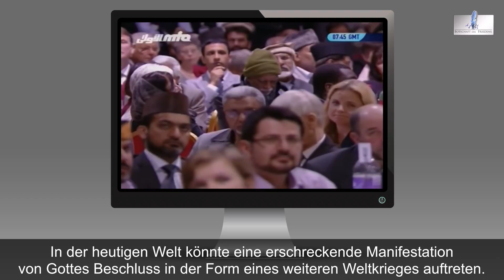Gottes Zorn in der heutigen Zeit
Für die neuesten Informationen folge uns auch auf

In der heutigen religiösen Welt spielt die Ahmadiyya Muslim Jamaat (AMJ) eine einzigartige Rolle.
1889 in Indien gegründet, stellt sie mit ihren vielen zehn Millionen Mitgliedern in über 204 Ländern weltweit die größte Gemeinschaft unter den organisierten Muslimen dar.

sie setzt sich ein für die ursprünglichen Werte des Islam:
Barmherzigkeit gegenüber allen Menschen, absolute Gerechtigkeit, Gleichwertigkeit von Frau und Mann, Trennung von Religion und Staat, Beendigung gewalttätiger Aktionen im Namen der Religion sowie die Menschenrechte, wie sie im Koran festgelegt worden sind.

Zudem setzt sich die Ahmadiyya Muslim Jamaat für die Freiheit des Glaubens ein, denn im Heiligen Koran heißt es:

Für sie lehrt der Islam im Kern zwei Dinge: Den Weg zu Gott zu finden und Seiner Schöpfung zu dienen.  Ein anderes Hauptanliegen besteht darin, den zeitgenössischen Islam von Aberglauben und Irrtümern zu reinigen und den Menschen jenen ausschließlich friedliebenden und toleranten Islam näherzubringen, der zu Zeiten des Religionsstifters Muhammadsaw gelehrt und praktiziert wurde.

Hazrat Mirza Ghulam Ahmad (as) widmete sein Leben dem Studium des Heiligen Koran, dem Gebet und der Hingabe zu Gott. Als er bemerkte, dass der Islam von allen Seiten mit haltlosen Vorwürfen angegriffen wurde und die Muslime nicht in der Lage waren, darauf zu reagieren, verteidigte er als geistiger Führer (Imam) den Islam und stellte die unverfälschten Lehren des Islam in ihrer Ursprünglichkeit wieder dar.  In seinem umfangreichen Gesamtwerk an Schriften, Vorlesungen, Reden und religiösen Diskursen etc. erörtert er, dass der Islam den einzigen lebendigen Glauben darstellt, durch dessen Befolgung der Mensch eine tiefgehende Beziehung zu seinem Schöpfer herstellen kann.